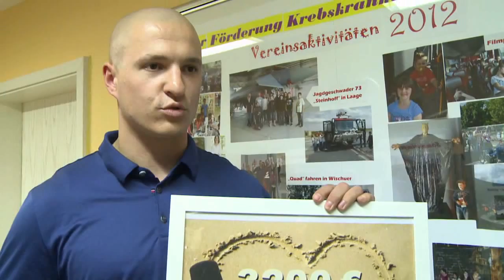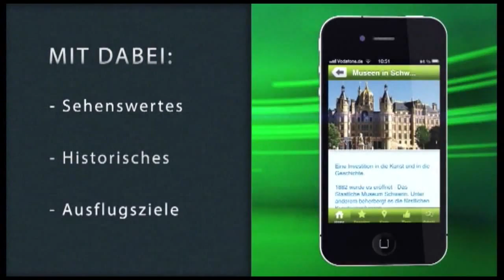Auf Kurs 52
Das Hansa-TV-Magazin

Die Themen;

Der in Berlin geborene Steven Ruprecht kam zu Saisonbeginn nach Rostock und sorgt mit seinen 1,96 Meter hinten für Sicherheit und vorn für Gefahr. Lief am Anfang alles nach Plan, hat die Hansa-Kogge inzwischen sportlich ordentlich Schieflage. Vor allem die Abwehr steht dabei im Mittelpunkt der Kritik und damit auch Steven Ruprecht. Im Interview spricht Steven mit uns über die aktuelle Lage.

Und auch in einem unserer Beiträge steht Steven mit im Mittelpunkt. So sorgte eine Absprache am Anfang der Saison dafür, dass er ein Trikot für die Kinderkrebshilfe in Rostock spendet. Wie es genau dazu kam und was mit dem Geld passiert erfahrt Ihr bei Auf Kurs.

Zudem haben unseren ersten Belgier bei Hansa besucht - Ken Leemans. Am Ende der letzten Saison verletzte sich der Spassvogel der Mannschaft schwer, brach sich Schien- und Wadenbein. Wir wollten sehen wie weit Ken mit seinem Aufbautraining schon ist.

Zu guter letzt gibt es bei uns wie gewohnt das Gewinnspiel. Also Auf Kurs einschalten und mit ein bißchen Glück beim nächsten Heimspiel der Kogge im Stadion sein.